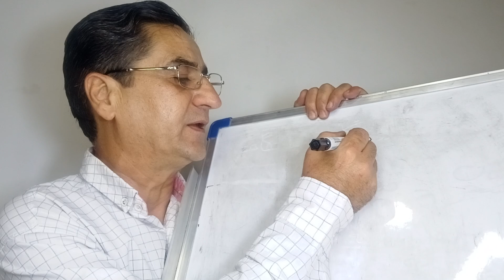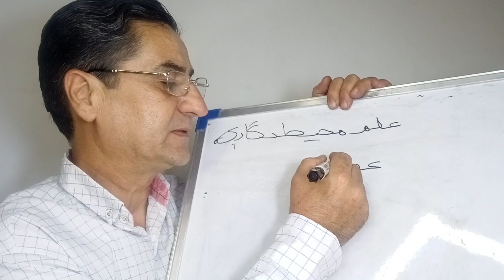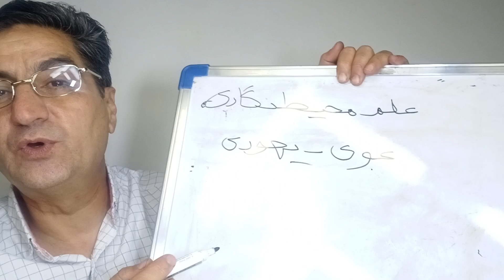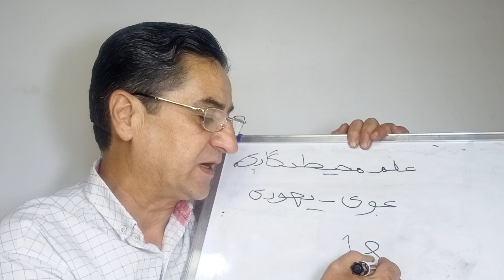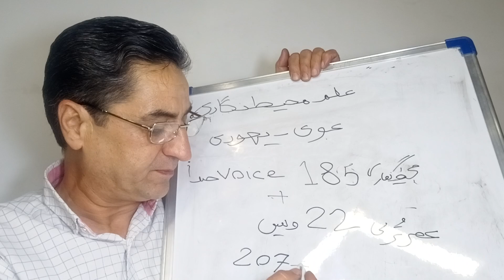فروش پکیج صوتی محیط نگاری عبری همراه پکیج عصر ترکی..پیام واتساپ 09382380811و09157160034تماس ممنوع